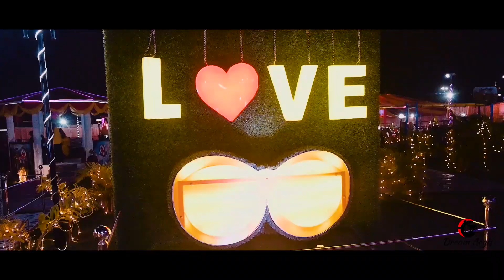Best Wedding Teaser of 2023 || Chandan x Nidhi || Cinematic Teaser || Dream Aegis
Here is one more fantastic cinematic wedding teaser of beautiful couple CHANDAN and NIDHI. They are truly perfect couple. We can say a perfect match made in heaven. Above from that  family members are also so enjoying every ceremonies, that you can see in this video.

We as DREAM AEGIS believe in giving life long memories with best clicks. We would like to request you to give your valuable time to see this video and be part of the wedding of this beautiful couple, with your blessings by giving lots of Likes.